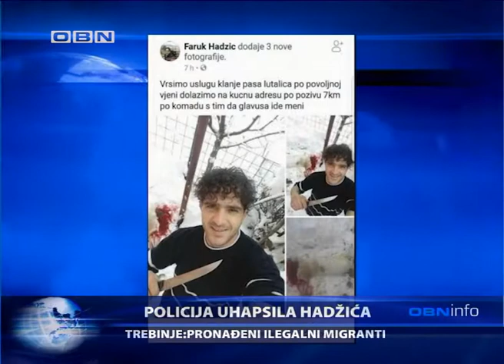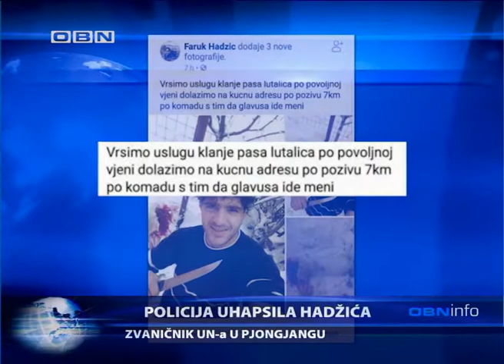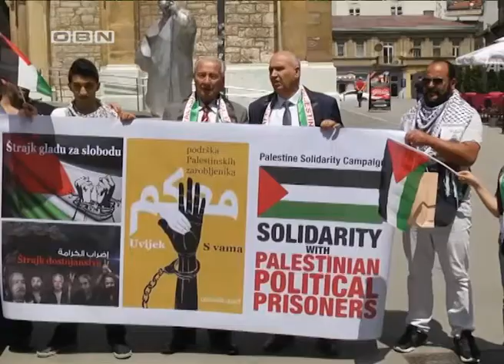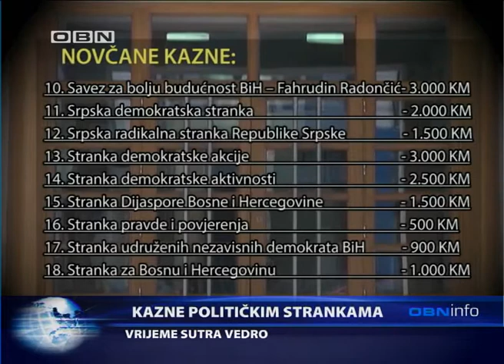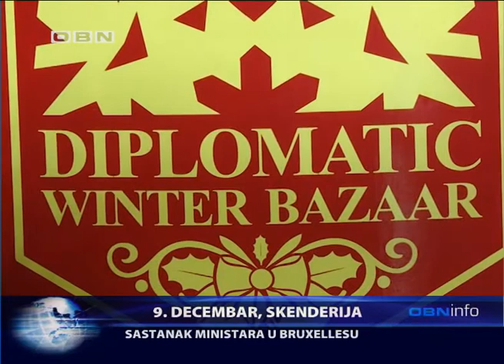OBN INFO 06 12 207